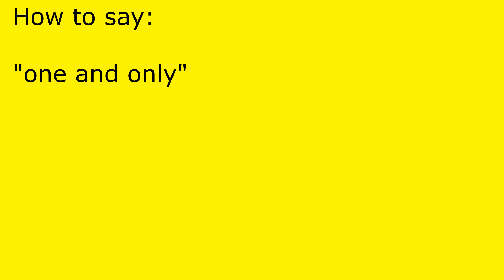How to pronounce one and only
one and only pronunciation.